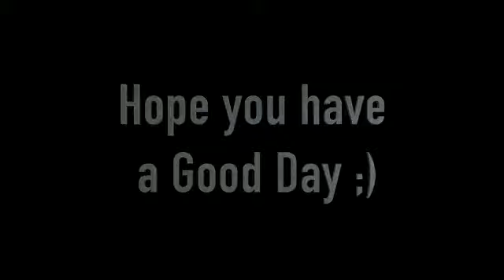URBANE JUNIOR COLLEGE - (Freshers - 2018 Trailer)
Student's Made Trailer